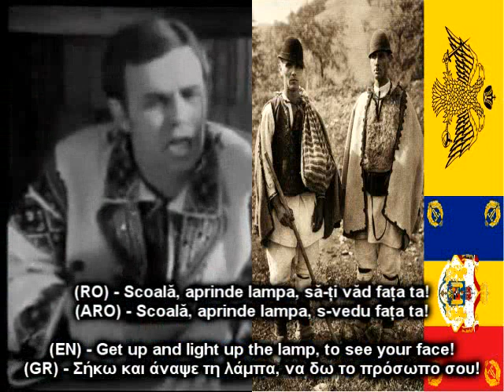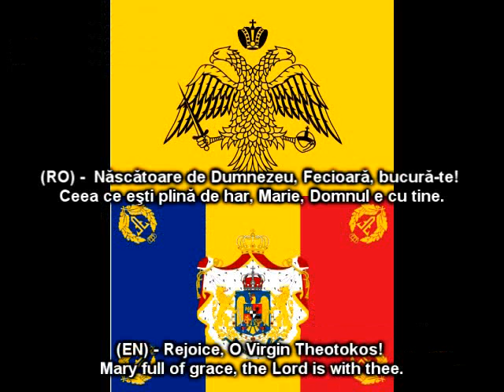Limba română și limba aromână - aceeași limbă